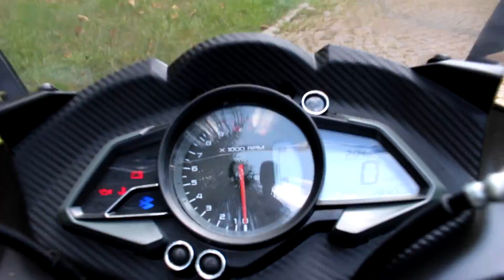PULSAR RS 200 İNCELEME 2021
Bugün 2021 model Bajaj Pulsar RS 200 incelemesiyle karşınızdayım. Pulsar rs 200 hakkındaki kullanıcı yorumlarını, kendi deneyimlerimi, yakıtını vs daha bir çok bilgiyi sizlere aktarmaya çalışacağım. Videonun sonunda pulsar rs 200 kronikleri, top speed, yakıt, artı ve eksilerini direkt olarak sahibinin gözünden de görmüş olacaksınız. Motosiklet tutkumu sizlerle kendi tarzımda paylaşmaktan büyük keyif alıyorum. Umarım içerikler hoşunuza gider, TEKERİNİZ DÜZ BASSIN:)